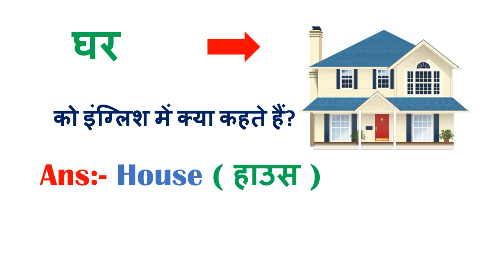घर को इंग्लिश में क्या कहते हैं Ghar ko English mein kya kahate hain, Ghar ko English Meaning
इन सभी को English में क्या कहते है?
घर कमरा आंगन बरामदा छत  स्नान-घर रसोई-घर  शौचालय भवन/इमारत  हवेली महल

घर को इंग्लिश में क्या कहते हैं
कमरा को इंग्लिश में क्या कहते हैं
आंगन को इंग्लिश में क्या कहते हैं
बरामदा को इंग्लिश में क्या कहते हैं
छत को इंग्लिश में क्या कहते हैं
स्नानघर को इंग्लिश में क्या कहते हैं
रसोईघर को इंग्लिश में क्या कहते हैं
शौचालय को इंग्लिश में क्या कहते हैं
भवन को इंग्लिश में क्या कहते हैं
इमारत को इंग्लिश में क्या कहते हैं
हवेली को इंग्लिश में क्या कहते हैं
महल को इंग्लिश में क्या कहते हैं

आंगन का मतलब क्या होता है?
नाच ना जाने आंगन टेढ़ा का इंग्लिश क्या होता है
बरामदा का इंग्लिश नाम क्या है?

baramde ko english mein kya kahate hain
बरामदा के लिए अमेरिकी अंग्रेजी शब्द क्या है?
मुर्गा को इंग्लिश में क्या कहता है?

ghar ki chhat ko english mein kya kahate hain
makan ki chhat ko english mein kya kahate hain
इंग्लिश में छाछ को क्या बोलते हैं?
लेंटर को हिंदी में क्या कहते हैं?

snan ghar meaning in english
snaanaghar ko english mein kya kahate hain
rasoeeghar ko english mein kya kahate hain
rasoi ghar ko english mein kya kahate hain

शौचालय को अंग्रेजी में क्या बोले हैं?
शौचालय को हिंदी में क्या कहते हैं?
पायलट की स्पेलिंग क्या है?
shauchaalay ko english mein kya kahate hain

susu ko english mein kya kahate hain
bathroom ko english mein kya kahate hain
peshab ko english mein kya kahate hain
shauchalay meaning in hindi
sulabh shauchalaya meaning in english
शौच meaning in english
bathroom ko hindi mein kya kahate hain

imarat ko english mein kya kahate hain
imaarat ko english mein kya kahate hain
किचन की स्पेलिंग कैसे लिखते हैं?
havelee ko english mein kya kahate hain
haveli ko english mein kya kahate hain
हवेली एक अंग्रेजी शब्द है?
हवेली से आपका क्या मतलब है?
haveli meaning in hindi
purani haveli meaning in english
mansion meaning in english
haveli meaning in marathi

mahal ko english mein kya kahate hain